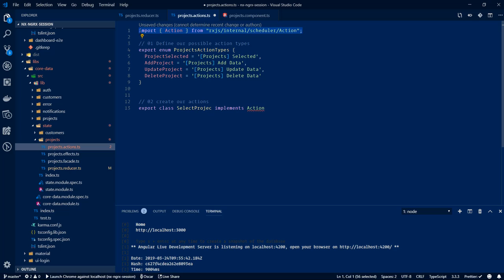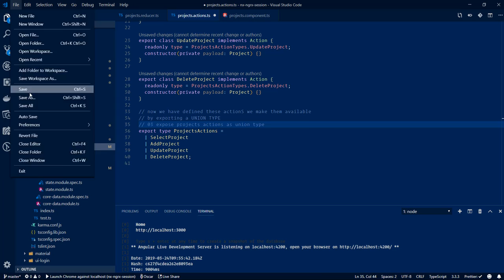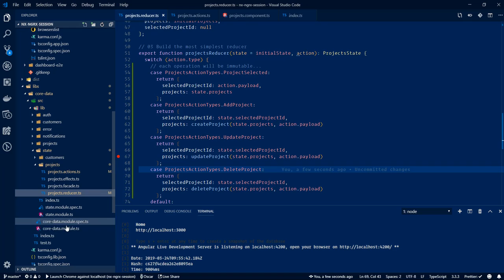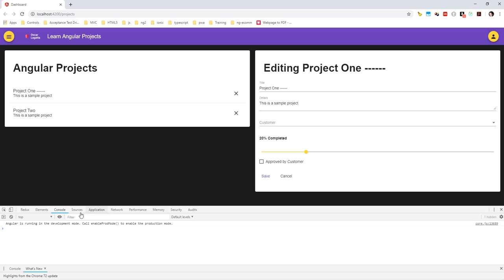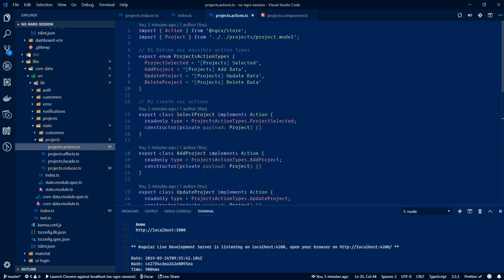Defining Strong type Actions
Dispatching strongly typed actions